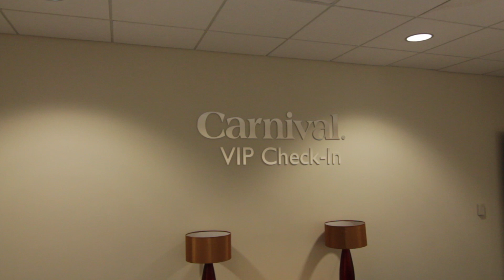bahamas cruise video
A video done with fcpx. This was a cruise to the Bahamas, the weather was actually bad and good at the sametime. One minute it would rain (but it would be hot rain) the sun never really came out but it was hot. the young lady throughout the video is no other than my beautiful wife. Footage was taken from different locations on and off of the ship.I made an attempt to make all shots as interesting as possible. The song is a classic by Phil Collins 'In the air of the night'. Great song and perfect for this video!!!